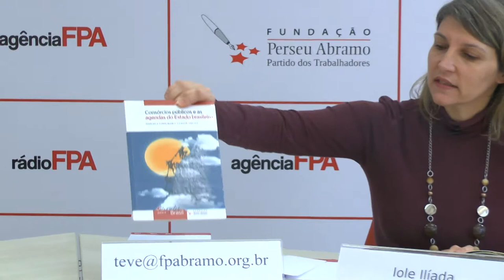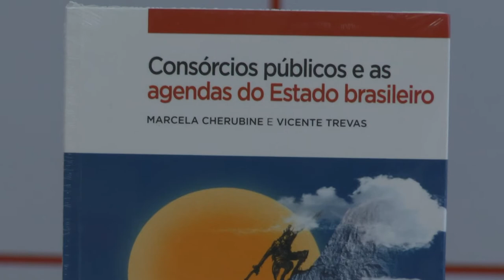EntrevistaFPA com Vicente Trevas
Entrevista FPA com Vicente Trevas e Iole Ilíada.